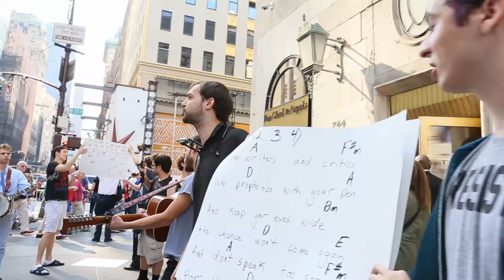Bob Dylan - The Times, They Are a-Changin' (Apartment Sessions)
"if your time to you is worth savin', the you'd better start swimmin' or you'll sink like a stone, for the times, they are a-changin'"

We may do this on a regular basis, essentially an Apartment Sessions residency outside trump tower, same place, same song. We see this as our duty as artists, to strengthen community in fearful times. Would y'all show up when you can?

@Apartment Sessions -- trump tower - The Times, They Are a-Changin'

Words and Music by Bob Dylan

Special Thanks to NYPD Officers Maldonado and Stapleton

Video - Liz Maney
Camera 2 - Eric Tortora Pato
Sound - Evan Tyor

Performed by the Apartment Sessions Family and passersby

S.P. Monahan, Georgia Sackler, Song Yi Jeon, Ethan Crystal, RJ Vaillancourt, Josh Plotner, Ally Jenkins, Kaitlyn Raitz, Jessica McIlquham, Rob Taylor, Jake Ohlbaum, Daniel Emond, Allie Dobyns, Lauren Stamm, Chloe Solomon, Chuck Waterfield, Dane Scozzari, Will Leet, Meg Halcovage, Cynthia Meng, Robyn Carter, Martin Palms, Shoshana Seid-Green, Ella Mora, Shubh Saran, and Eleanor Konrad. Let us know who we missed!

Create, Love, and resist